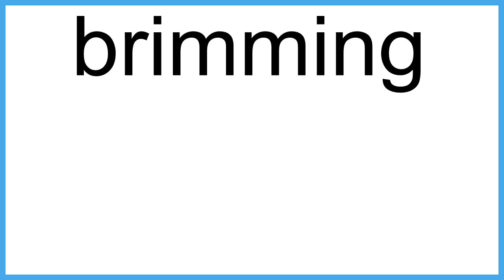brimming The New English Dictionary meaning | Vocabulary for Kids | Children's Dictionary